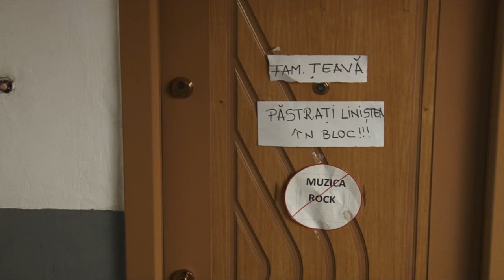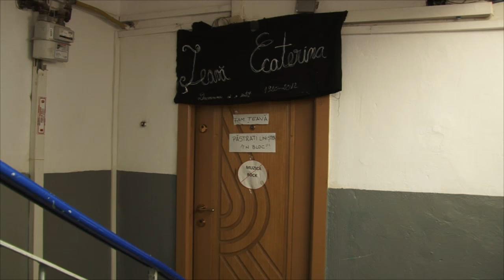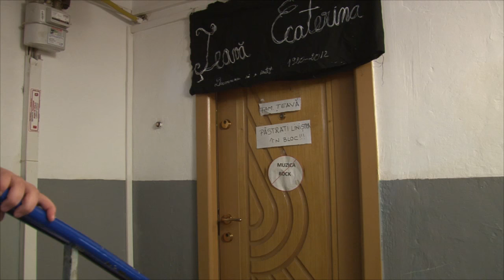vecinii focsani 2015